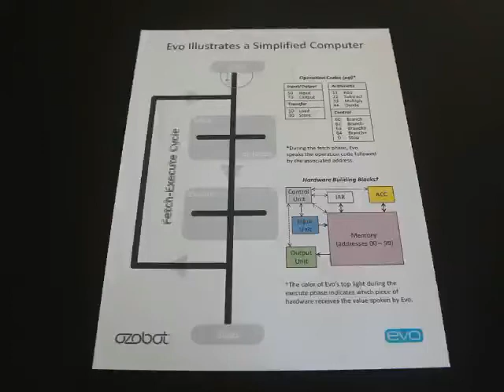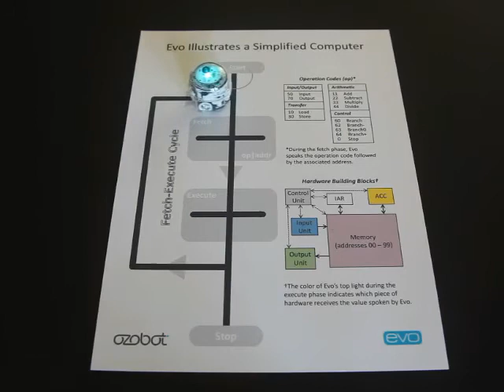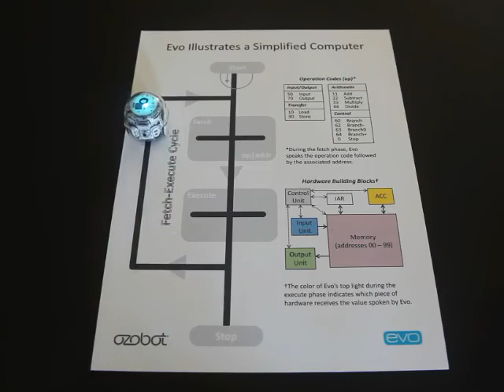The Ozobot Evo Simulated Computer Adds Two Numbers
This video is intended to accompany the Ozobot lesson entitled "Evo Illustrates a Simplified Computer".